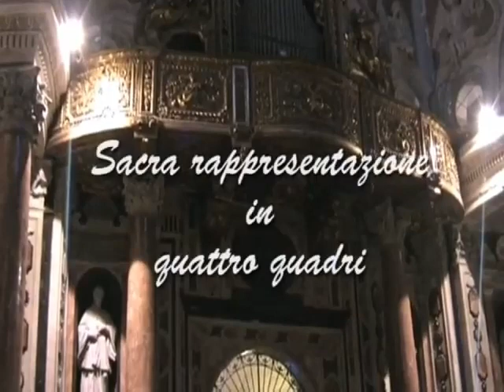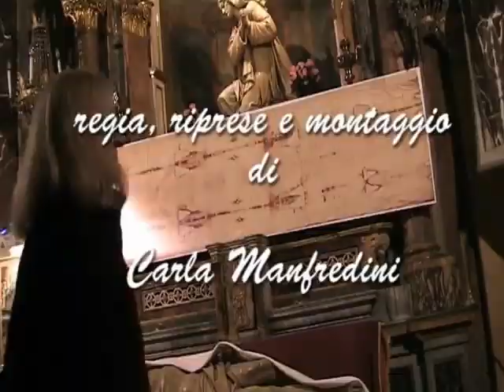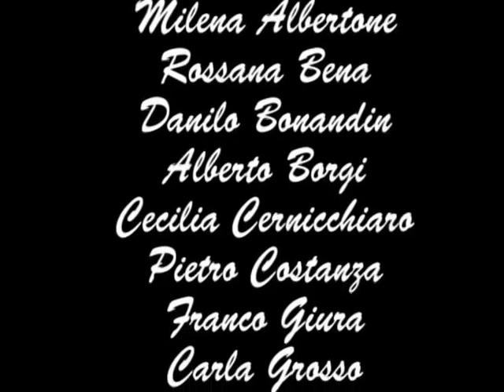Il Cammino della Sindone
In occasione della "Venerazione straordinaria della Sindone" di Sabato 11 aprile 2020, h. 17,00, alla presenza di Monsignor Nosiglia, viene riproposta la Sacra Rappresentazione "IL CAMMINO DELLA SINDONE", messa in scena nel 2015 presso la Chiesa di San Lorenzo.

Progetto "Agorà del Sapere" a cura di UNI.VO.C.A., in collaborazione con il Teatro Sacro e Popolare.